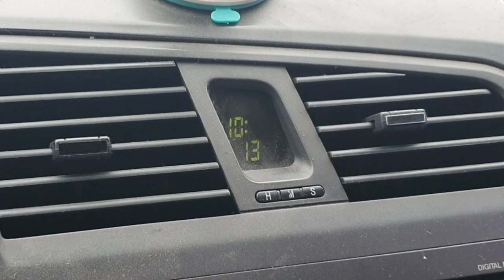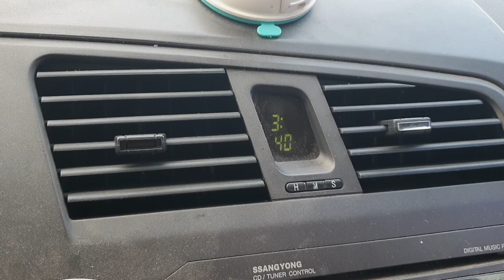이게 하우스낚시다